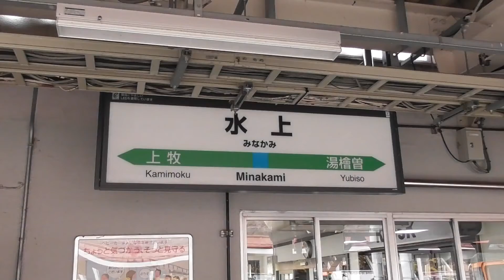115系で行く上越線 水上～高崎の旅 2017年11月上旬 T1022編成＋T1038編成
上越線　上り　738M　水上1135～高崎1238

JR高崎車両センター所属
T1022編成＋T1038編成
←水上　　　　高崎→

↑水上
T1022編成
クモハ115-1017
モハ114-1022
クハ115-1016

T1038編成
クモハ115-1028
モハ114-1038
クハ115-1028
↓高崎

1:21- 水上駅　発車
7:00- 上牧駅
12:33- SLレトロみなかみ　蒸気機関車C61 20＋旧型客車5両
13:22- 後閑駅
17:28- 沼田駅
19:29- 第五利根川橋梁
20:46- 戸鹿野橋 群馬県内で最も古い「ワーレントラス橋」1924(大正13)年竣工
22:33- 岩本駅
24:38- 水資源機構 群馬用水取水口
24:40- 東京電力 綾戸ダム･綾戸発電所
25:04- 第四利根川橋梁
25:06- 棚下トンネル
25:19- 第三利根川橋梁
26:11- 第二利根川橋梁
26:28- 津久田駅
28:38- 敷島駅
30:54 上越線100キロポスト (高崎線　大宮駅起点)
33:11- 第一利根川橋梁
33:47- 吾妻線　分岐
34:17- 渋川駅
37:44- 八木原駅
38:07- 高崎駅到着前の乗り換え案内 車内放送
38:20 上越・北陸新幹線　高架
38:27 信越本線　分岐
39:57- 高崎駅
40:24- JR高崎車両センター高崎支所へ回送

115系で行く上越線 高崎～水上の旅　2017年11月上旬  T1022編成＋T1038編成
115系で行く上越線 水上～高崎の旅　2017年11月上旬　T1022編成＋T1038編成

115系で行く上越線 高崎～水上の旅　2017年11月上旬　T1039編成＋T1043編成
115系で行く上越線 水上～高崎の旅　2017年11月上旬　T1039編成＋T1043編成

115系で行く上越線 渋川～水上の旅　2017年11月上旬　T1041編成＋T1038編成
115系で行く上越線 水上～高崎の旅　2017年11月上旬　T1041編成＋T1038編成